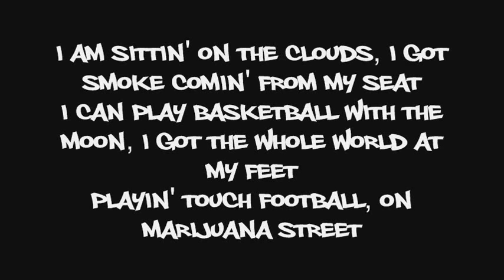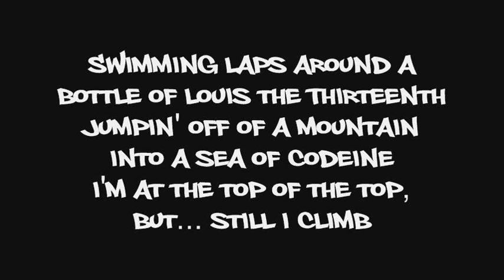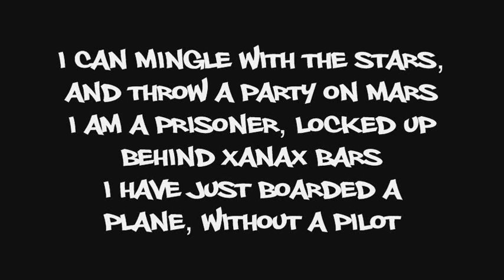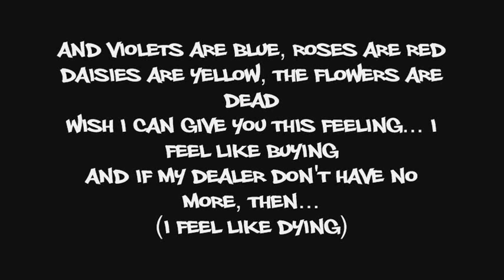Lil Wayne - I Feel Like Dying (Lyrics)